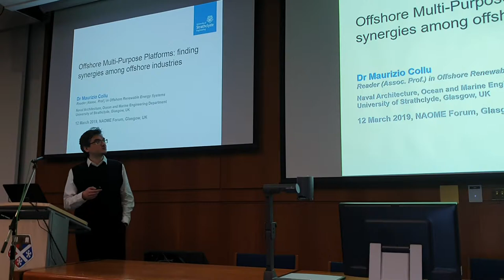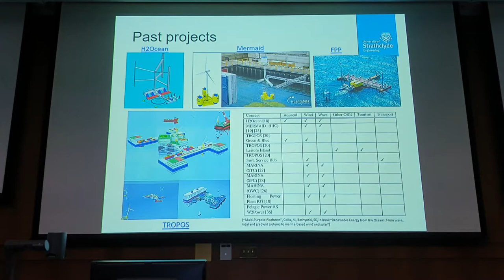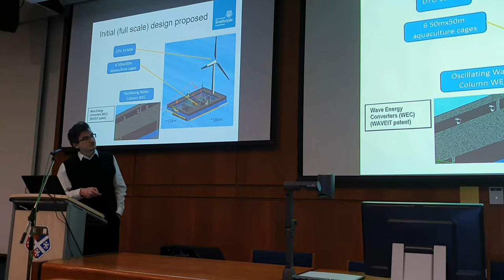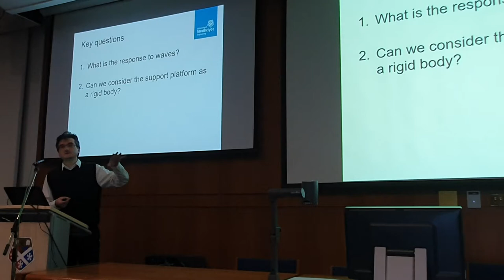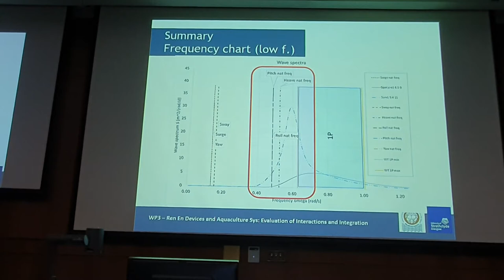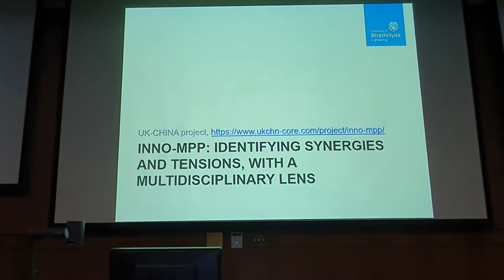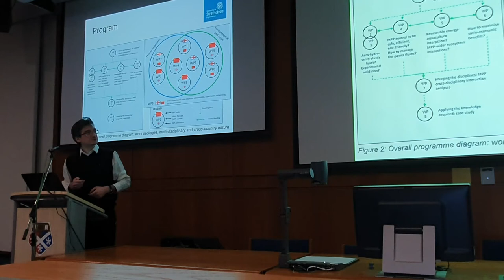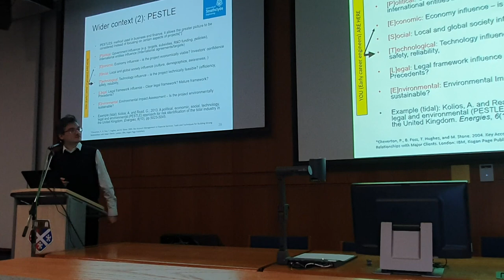Marine and Ocean Forum - 4th Event: Offshore Renewable Energy - Dr Collu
Dr. Maurizio Collu, a recipient of the Royal Institution of Naval Architects Calder prize in 2011, and a member of the Energy Institute, is a Reader in Offshore Renewable Energy Systems at the Naval Architecture, Ocean, and Marine Engineering department at the University of Strathclyde.

His research interests include the coupled dynamics of offshore floating wind turbines, and the conceptual/preliminary design of floating support structures for the marine renewable industry.

Dr. Collu will give an overview of state-of-the-art offshore multi-purpose platforms, distinctively focusing on two exceptional case studies, describing the imperative of incorporating high-end research with implementable practicality.